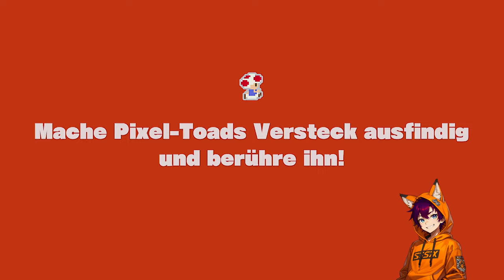Auf in die DRITTE Episode! #12 - Captain Toad: Treasure Tracker [GERMAN/BLIND LETS PLAY]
Lets Play: Captain Toad: Treasure Tracker [GERMAN/BLIND] Part 12 - Auf in die DRITTE EPISODE

Spiel: Captain Toad - Treasure Tracker
System: Nintendo Switch
Entwickler: Nintendo EAD
Publisher: Nintendo